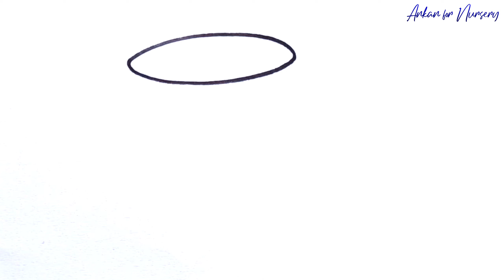how to draw a bucket with MOG step by step easy drawing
bucket and mug drawing
bucket and mug
bucket and mug object drawing
bucket and mug drawing easy
bucket and mug ka drawing still life drawing bucket and mug
how to make bucket and mug
how to draw bucket and mug
balti ka chitra
step by step for class 10th
balti and mug draw a bucket with shade
how to draw plastic bucket and mug drawing how to draw bucket for kids mug drawing